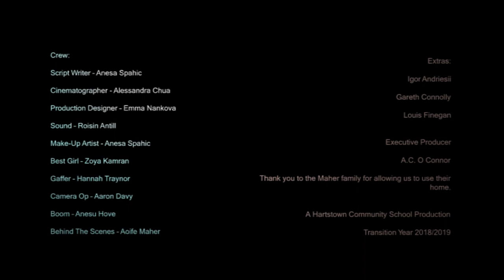Heartbreak TY 2018/2019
A short film that focuses on the different stages of a break up between a boy and a girl.